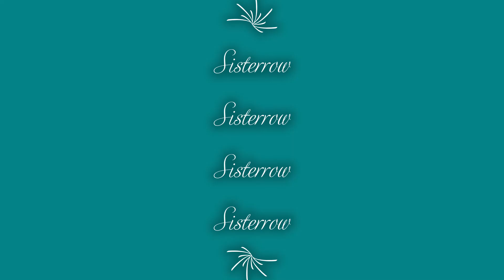The no utensil no napkins Challenge, reintroduced by TamzTable, created by Bloveslife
I am doing a challenge with no utensils or napkins Mukbang, reintroduced by Tamz Table and created by Bloveslife. help me CONGRATULATE TAMZ TABLE ON HER HARD WORK AND DILIGENTS TO EARN 9K SUBSCRIBERS